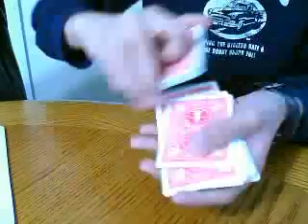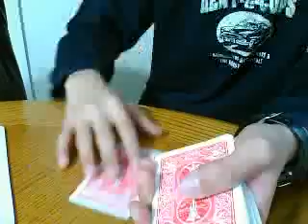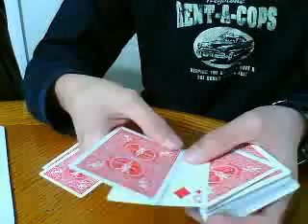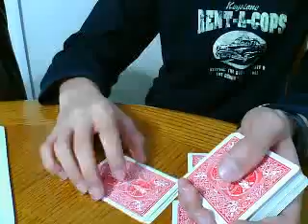deja vu card trick revealed